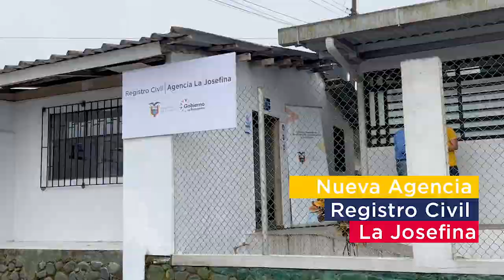Nueva agencia La Josefina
Implementamos nuevos puntos de atención ahora contamos con una nueva agencia en La Josefina, Cotopaxi, conoce más en el video.